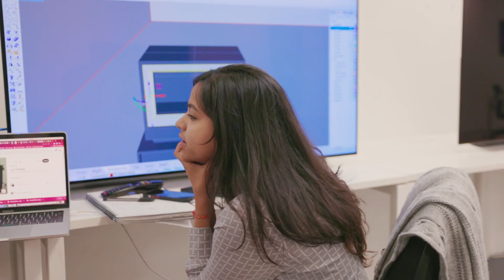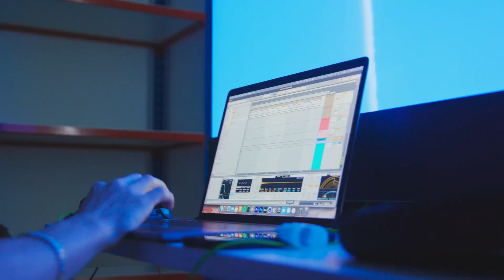Discover MA Information Experience Design at the Royal College of Art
Information Experience Design (IED) is an interdisciplinary field that merges experience design and information architecture with theoretical frameworks from contemporary art, communication and futures studies. We welcome ambitious students with backgrounds from any field.

At the RCA, IED Master's students explore a wide range of digital and physical media and engage in innovative practices that integrate biological and living systems, physical computing elements, as well as AI and machine learning technologies. Students produce a hugely varied range of work, including large-scale installations, immersive digital experiences, radical performances, sound design and living artefacts and ecosystems. The shared medium in IED is information: students work with both "cold" data (quantifiable numeric data) and "warm" data (the data of interrelationship). This allows IED students to build exciting personal practice in living systems and computational systems, often combining these through experimental design.